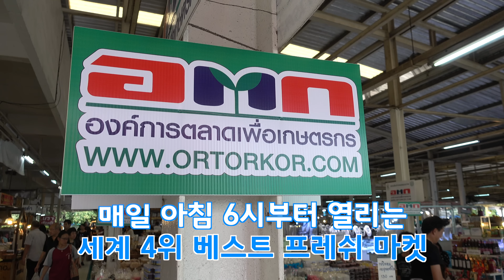Ep.24 Thailand 신기하고 무섭게 생긴 열대과일 총집합! (Tropical Fruit)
정말 지구상 열대과일 총집합 장소인
세계 4위 프레쉬마켓 어떠꺼 시장에서
싱싱한 해산물은 물론,
생긴거와 다르게 너무 맛좋은 신기한 열대과일도 구경하고
맛있는 태국음식도 맛보도록 해요!

World best 4th fresh market - Or Tor For Market!

앞으로도 즐거운 여행을 위하여~ 좋아요+구독 잊지마세요 :)

태국여행 경험있으신분, 태국을 좋아하시는분,
태국 자유여행을 계획하시는 분과
공감있는 영상~ 함께 여행하는 영상을 만들도록 할게요!

더 많은 태국 정보를 원하시면 니코니코 타이 블로그를 둘러보세요